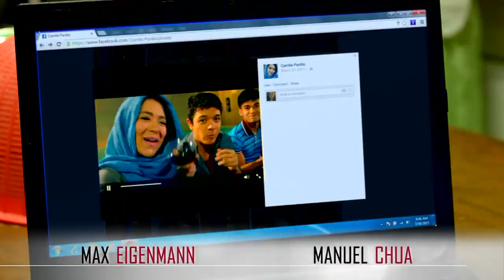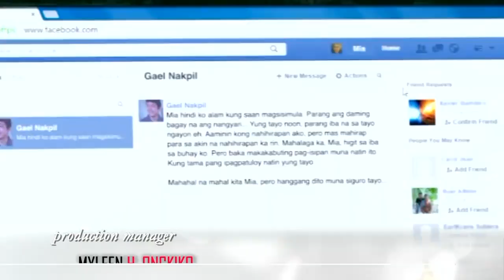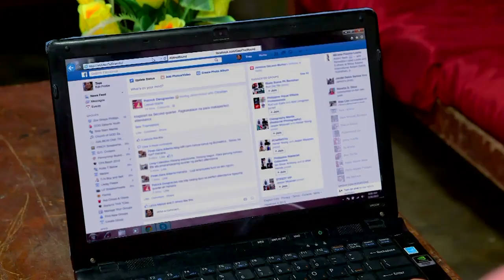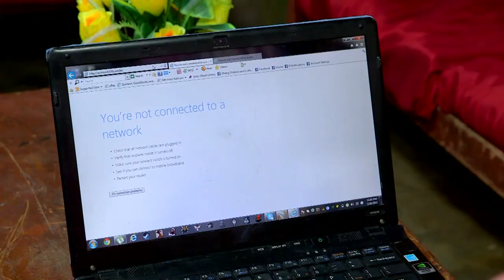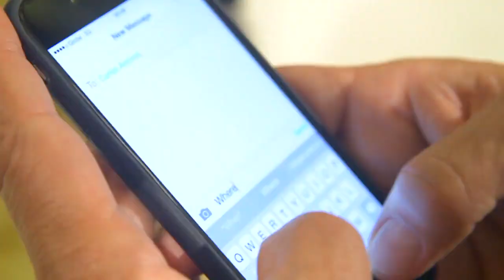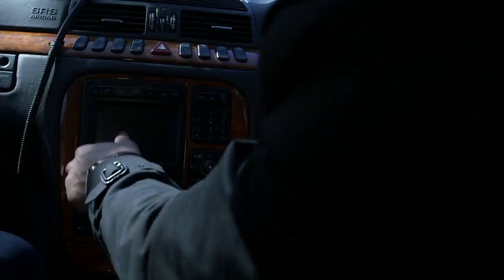Puentes de Amor (Bridges of Love) - Episode 8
Bridges of Love Full Episode 8 Spanish Dubbed.